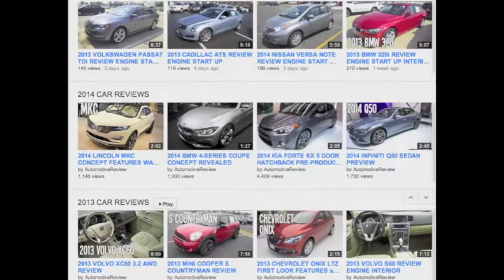1978 VW Volkswagen Transporter Bus first look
1978 Volkswagen Transporter Bus
Engine: 2.0L 4cyl., 4 speed manual.

Welcome to the Automotive Review Channel where I post my car reviews and in-depth tours of the most interesting automotive finds. On my channel you will see everything from classics to concepts and from exotic to commercial. I constantly update my channel with new videos. You are welcome to share your opinion in the comments section.

-Eugene